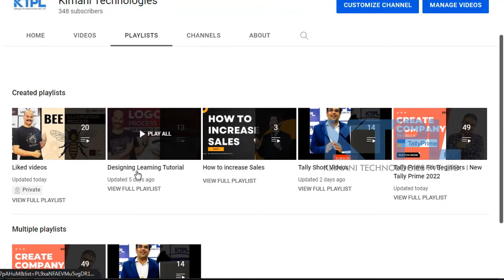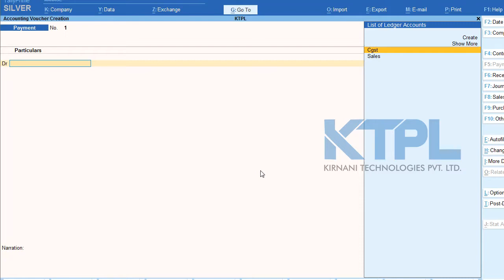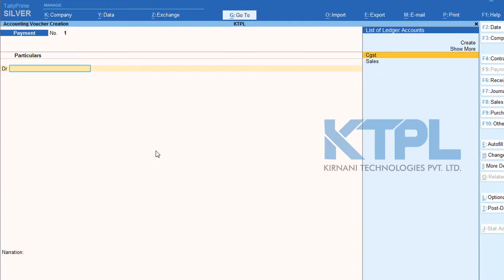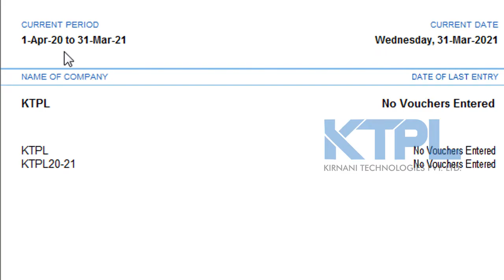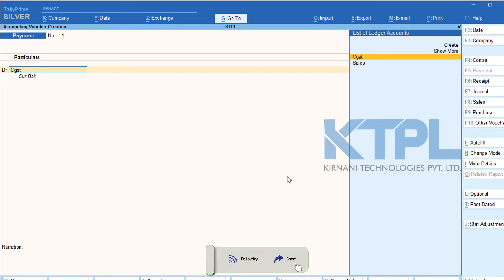tallyprime Date Cannot be Above the Current Period | Tally Prime Mai Error | Financial Period Error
Hello Welcome Back To KTPL Tutorials !!
Date Cannot be below the Financial Year Beginning Date in Tally Prime
financial year problem in tally prime
financial problem in tally prime

Video Lecture By Deepak Karamchandani